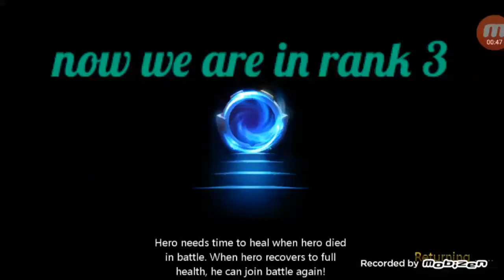Clash of zombie 2 (new arena)